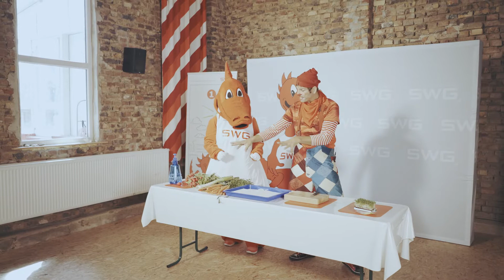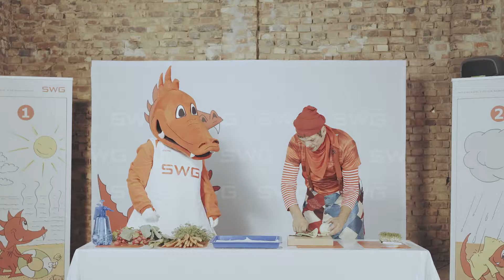Fabius geht auf Entdeckertour, heute der Gemüsereste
Entdeckertour mit Fabius!
Heute haben SWG-Maskottchen Fabius und Clown Ichmael wieder etwas ganz Besonderes mit euch vor. Die beiden zeigen euch, wie ihr ganz einfach einen Gemüsegarten aus Resten von Möhren, Radieschen oder Sellerie anlegen könnt. Wie das funktioniert, verraten euch Fabius und Clown Ichmael im Video. Schaut es euch einfach an und versucht es selbst!